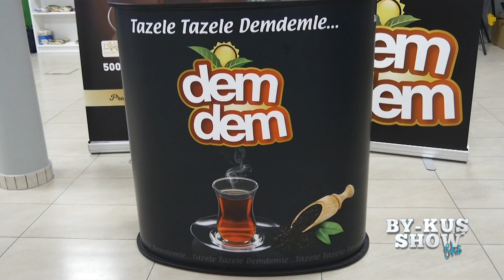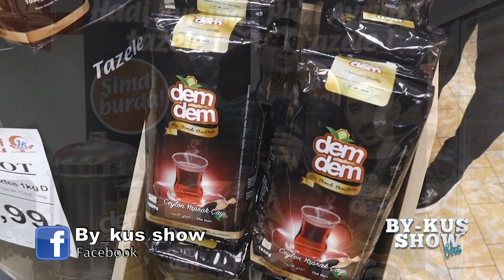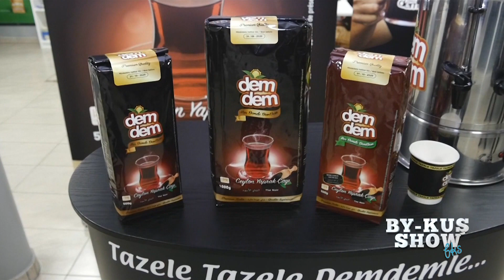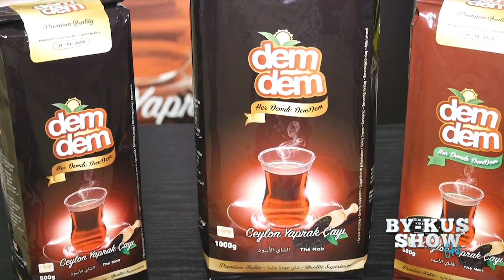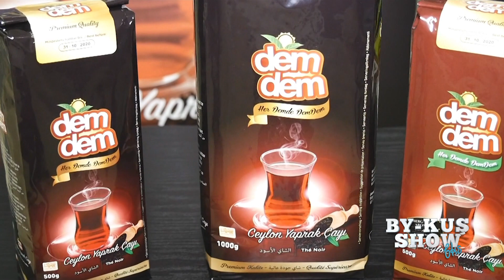Bykus Show 10.11.2018 Bölüm 329 Part 2